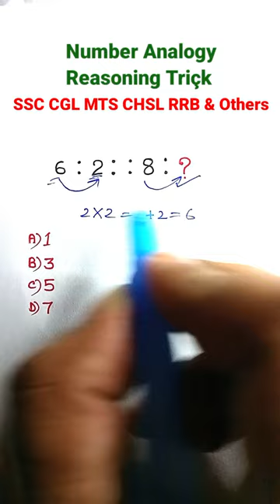Analogy | Number Analogy | Reasoning Classes for SSC CGL GD Exam| Missing Number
SSC PSC SSC CGL
SSC CHSL
CHSL
SSC MTS
DEFENCE
ITBP
KMC
WBCS
SSC CPO
INCOME TAX
CRPF
CRPF SI
CRPF CONSTABLE